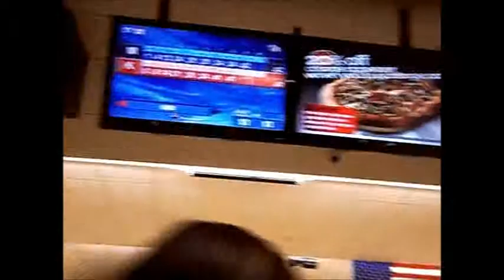Saturday Nights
Out bowling with Cori(;